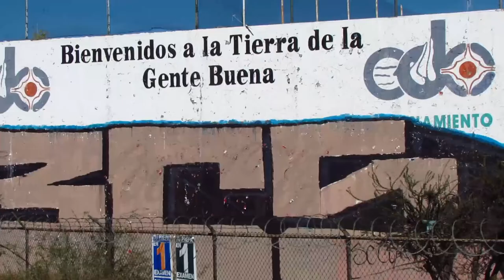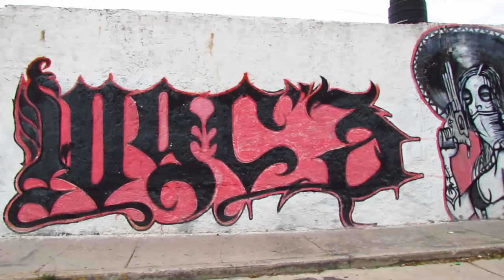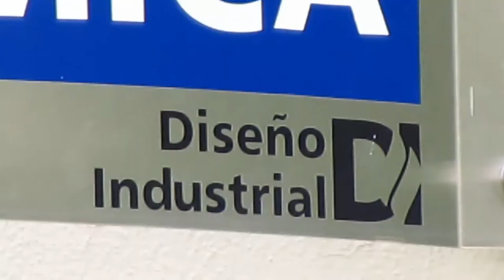Barrio y Crew. Detrás de la línea. Parte 1: ¿Hasta dónde el prejuicio... ?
Documental que muestra algunos de los barrios de la zona oriente de Aguascalientes, colindantes con la Línea Verde.
¿Qué es el barrio?, ¿qué es un crew?, ¿cuál es la relación del rap con los chavos y chavas banda?, ¿cuál es el motor que impulsa la vida de est@s muchach@s?... Sólo algunas de las interrogantes que intenta indagar este trabajo.
De viva voz, los hombres y mujeres que dan su testimonio, relatan una historia mucho más compleja de lo que muestran los medios de comunicación.